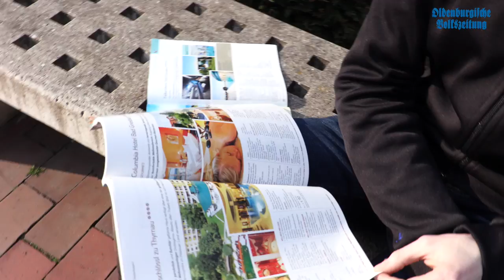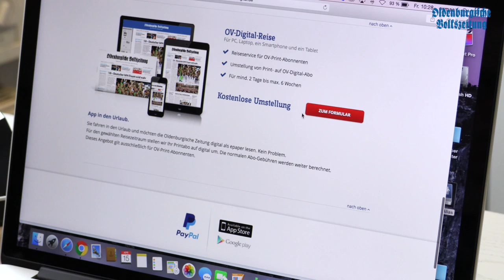OV-Wochenschau 26.05.16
In dieser Wochenschau gibt es unter anderem Meldungen aus Mühlen und Visbek. Außerdem erklären wir euch, wie ihr die OV auch im Urlaub fern von Zuhause lesen könnt.